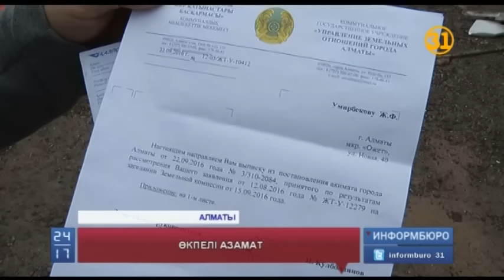Алматыда көктемдегі нөсер жауыннан зақым келген үй иелеріне әкімдік көмектеспеген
Алматы қаласында көктемде бірнеше тәулік жауған нөсер жауыннан кей аудандарда су деңгейі көтеріліп, бірнеше тұрғын үйге зақым келген. Мемлекет тарапынан ешқандай көмек көрсетілмеді деген тұрғындар арнамызға бірнеше рет шағымданды.